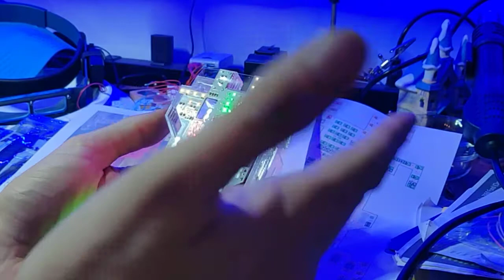Quantum Leap Handlink replica prop electronics rev 5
After 2 years of hard work, we now have a feature complete Handlink replica prop with lights, sound, touch, and shock features. We will now engage in thorough testing and further streamlining of the circuitry in order to reach a production stage.